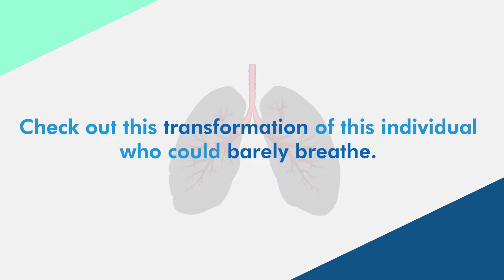How Does AirPhysio Work?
AirPhysio is a mucus clearance and lung expansion device that cleans your lungs and increases lung capacity.

Step 1: Uncap your AirPhysio (it’s shaped just like a regular inhaler and weighs even less!)
Step 2: Take a deep breath (as deep as you can manage) and hold it for just 2-3 seconds
Step 3: Blow into it for about 3-5 seconds at an even pace until your lungs are empty of ai